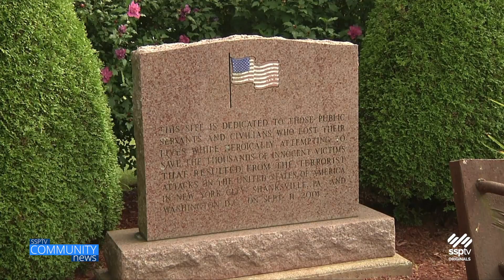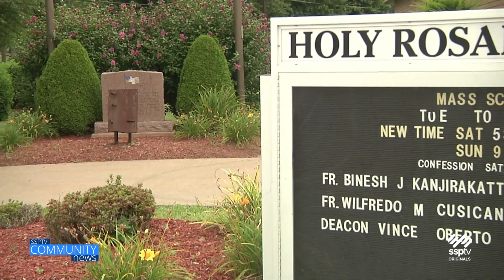SSPTV Community News - HFD hosting annual 9/11 Memorial Mass